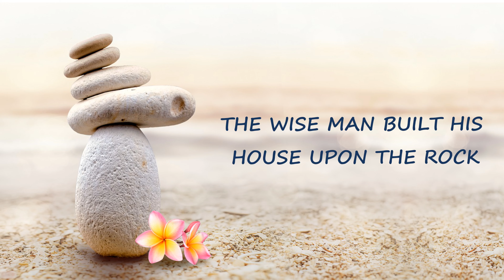The Wise Man Built His House Upon The Rock | Bible Songs for Kids | Action Song by Kids